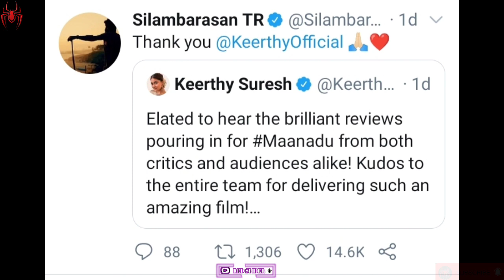Tamil Actress Keerthy Suresh Love Simbu ? | Maanaadu Blockbuster | Silambarasan TR | Red Spider Sakt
CHANNEL DESCRIPTION